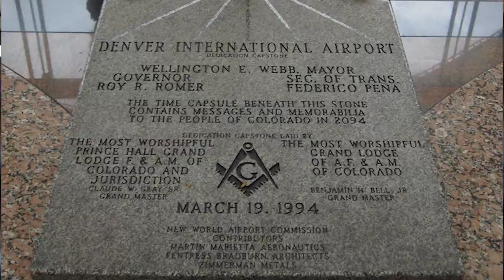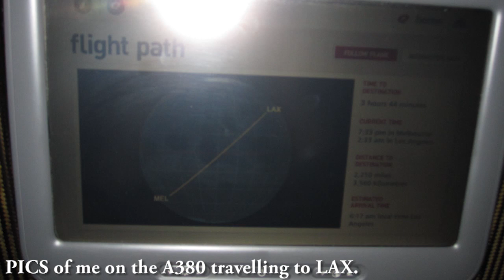United: Worst Airline In The World